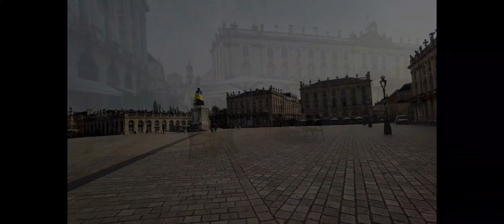Matthieu 7/ la bible audio en français.